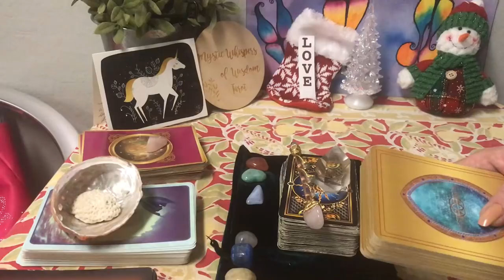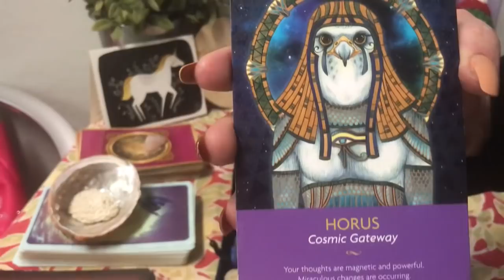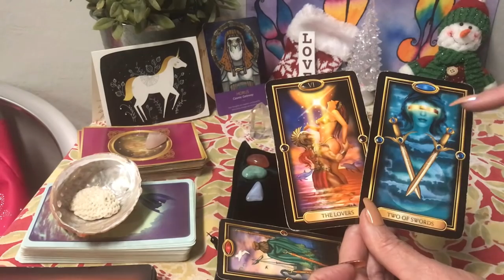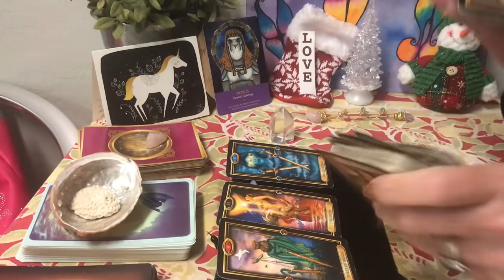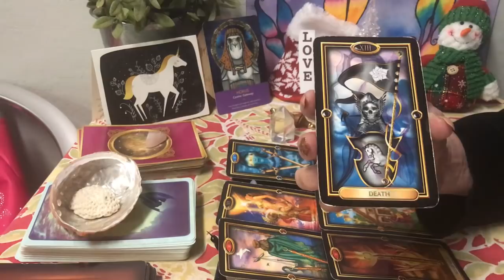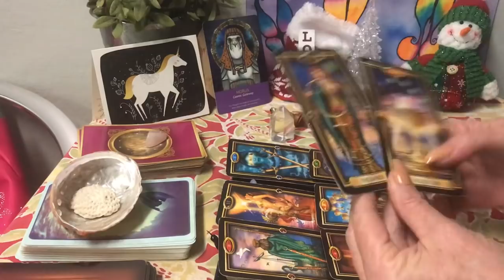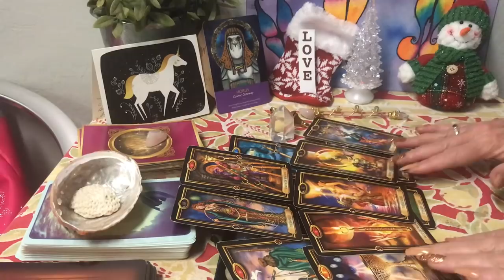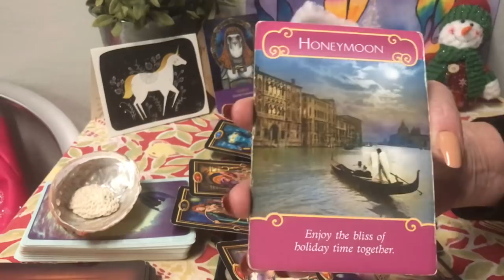VIRGO ♍️ DECEMBER*RARE MONTH OF SURPRISES *FALLING IN LOVE* LUCKY BREAKS NEVER EXPECTED 💝🔥🔥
SPECIAL READINGS THIS MONTH
2 QUESTIONS WITH 10 CARDS AND SPIRIT GUIDES ADVICE LOVE AND LIFE
4 QUESTIONS WITH 18 CARDS .

7 QUESTIONS PERSONAL VIDEO LINK LOVE AN LIVE 30+ MIN LONG * WATCH THE CARDS FLY OUT AND WATCH OVER AND OVER

LOVE AND BLESSINGS MY DIVINE VIRGO’S
MARY